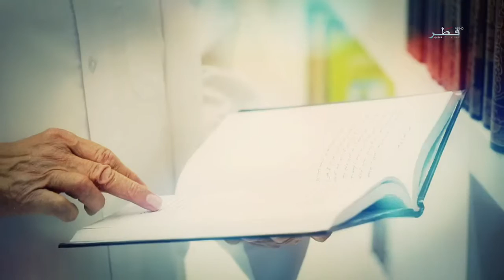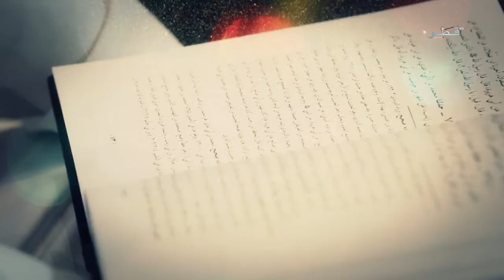وذكر - اشارات قيام الساعة - الحلقه 26- الاثنين 13/7/2015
تتعلق مواضيع البرنامج بالطريق الى الاخرة ووصولا الى الجنة والفوز والنجاة.
تقديم :الشيخ أحمد الحمادي